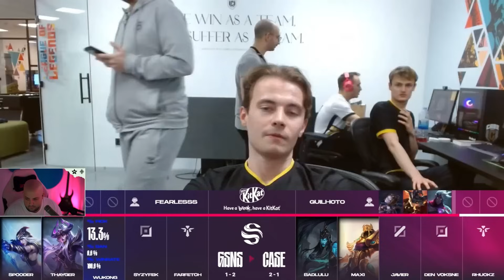😱 CÓMO GANAR UNA PARTIDA PERDIDA EN MENOS DE UN MINUTO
EDITADO POR @GomutoEdits (TWITTER)